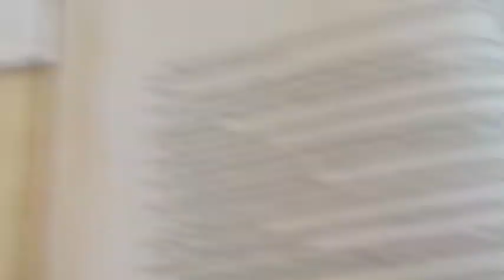Confirmatory test for Basic Radicals | Lab Activity|12, B.Sc, M.Sc, IITJEE, NEET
In this video the Confirmatory test for Basic Radicals in laboratory has been shown in detail and in explicit manner. These experiments are very important  for class 12th, B.Sc and M.Sc as well as for NEET and JEE Mains & Advance. Science behind the group reagents for test of  Basic radicals and their group reagents has been discussed in detail with lab activity. This concept is very important for class 12th, B.Sc and M.Sc students as well as for NEET and JEE aspirants.